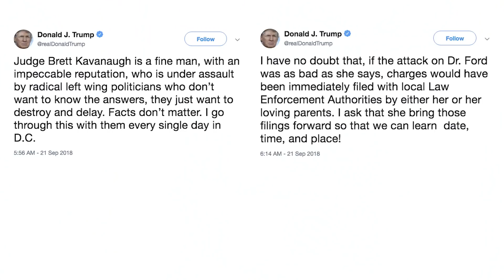Anita Hill and Christine Blasey Ford: Two cases, 27 years apart